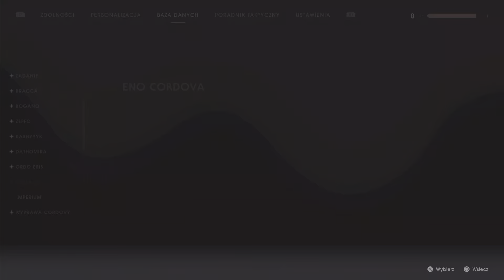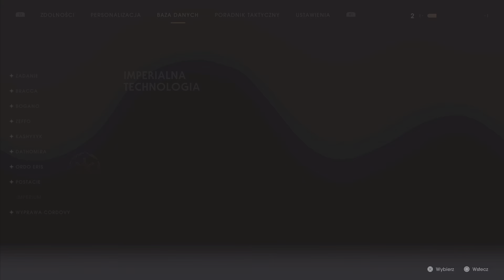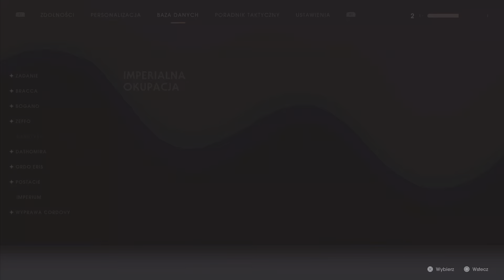Zagrajmy w Star Wars Jedi Upadły Zakon PL odcinek #12 - Pokonana [PS5 60 FPS UHD]